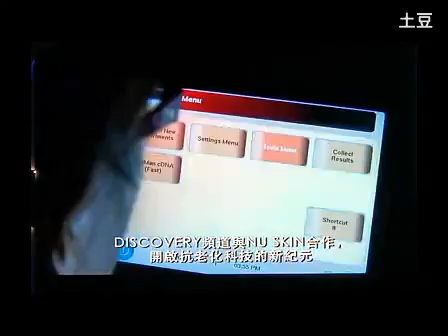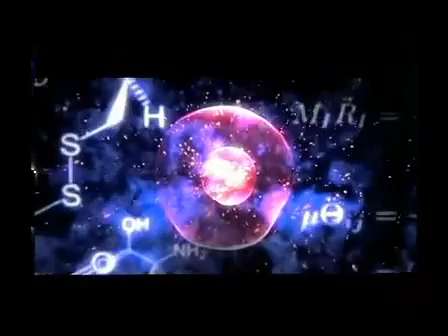ageLOC 遇見 Discovery探索頻道 2012/12/22 強勢播放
全球9億用戶觀賞的國際探索頻道，將於今年12月22日起播出如新與美國生命基因公司 LifeGen Technologies 共同科研領先全球抗衰老 科技ageLOC® 基因科技。

The Discovery Channel, a channel specializing in broadcasting programs based on science and watched by 900 million subscribers across six continents including Europe, will be filming a special program with LifeGen and Nu Skin in August. All of the Good, None of the Bad!